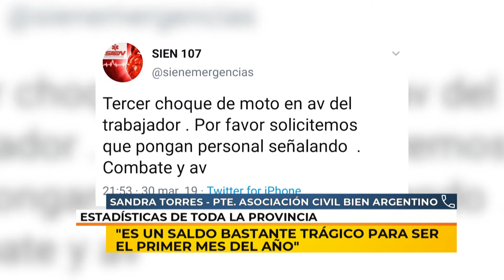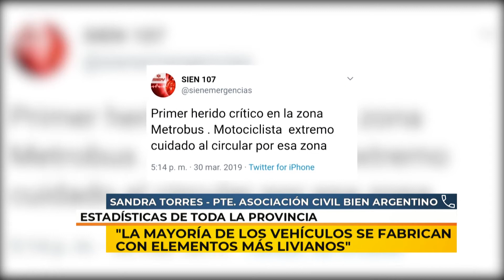03/02/20 | NC | SINIESTROS VIALES: ESTADÍSTICAS DE TODA LA PROVINCIA DURANTE ENERO | TORRES